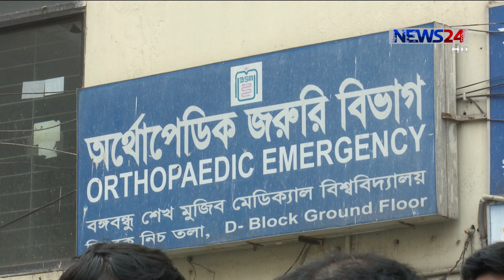শ্বাসকষ্ট নিয়ে বঙ্গবন্ধু মেডিকেলে ওবায়দুল কাদের || মেডিকেল বোর্ড গঠন 31Jan.20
শ্বাসকষ্টের সমস্যা নিয়ে বঙ্গবন্ধু শেখ মুজিব মেডিকেল বিশ্ববিদ্যালয়ের নিবিড় পরিচর্যা কেন্দ্রে ভর্তি হয়েছেন আওয়ামী লীগের সাধারণ সম্পাদক এবং সড়ক পরিবহন ও সেতুমন্ত্রী ওবায়দুল কাদের। তবে বর্তমানে তিনি আশংকামুক্ত। দর্শনার্থীদের ভীড় এড়াতে আগামী শনিবার তাকে সিএমএইচে স্থানান্তর করা হতে পারে বলে জানিয়েছেন চিকিৎসকরা। ওবায়দুল কাদেরের সার্বিক অবস্থার সার্বক্ষণিক খোঁজ রাখছেন প্রধানমন্ত্রী শেখ হাসিনা। তৌফিক মাহমুদ মুন্নার প্রতিবেদন।

On Aired on NEWS24 on 31st January, 2020
Our other Youtube channels :
News24 Official Address:
NEWS24
371/A
Bashundhara Road
Block – D
Bashundhara Residential Area
Dhaka - 1229